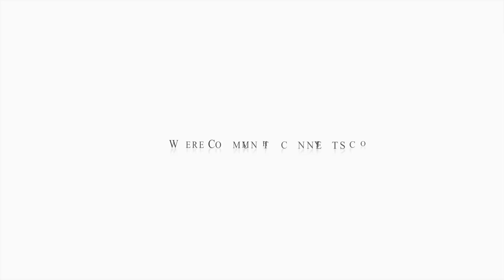Albert Arcand, Veteran, Remembrance Day Nov 11 2015